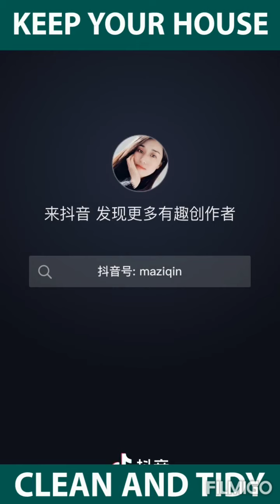Useful Products For Home And Kitchen From Amazon